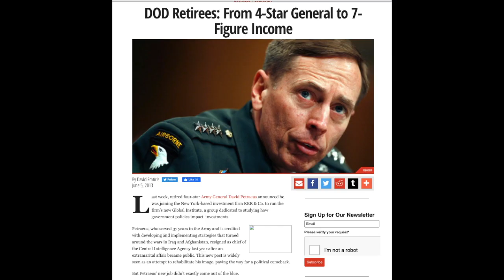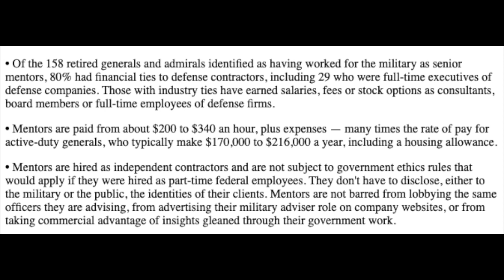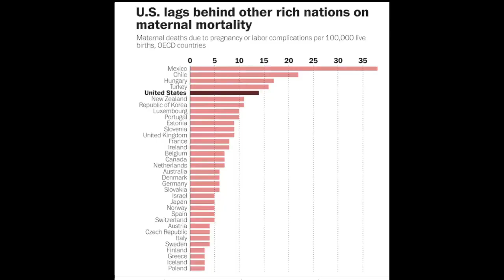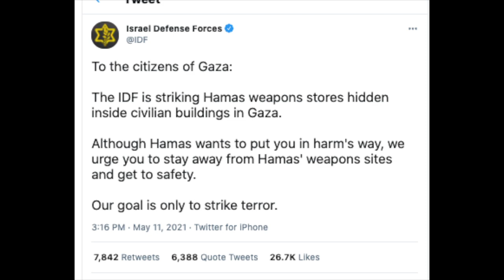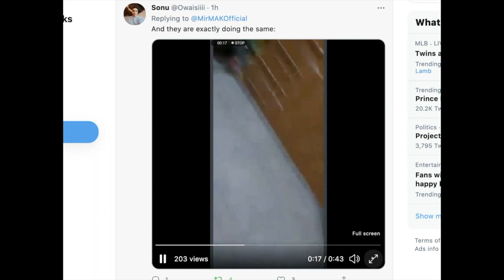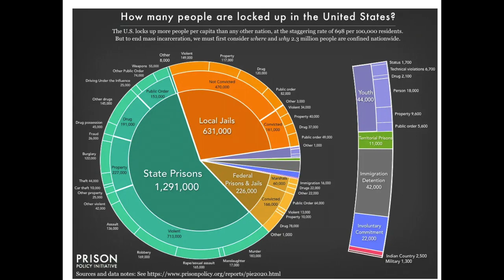Enough with the BS from the Squad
Are you sick and tired of our elected officials lying to us?
Abusing our tax dollars to bomb children in other countries?
Isn't it time we all said, "enough with the BS?"

MUSIC, gardening.
Discussing my experience with corona virus.
Philosophy, compassion, empathy, let's do that.

Pauline Schneider holds three degrees including  an AAS in Radio and Television Production, a Bachelors in Anthropology and Sociology, and a Master of Education with emphasis on Social Studies and Special Education from Manhattanville, NY.
In 2014 she released her first official documentary, Going Dark, featuring Dr. Guy McPherson.
In 2015 she co-authored with Dr. McPherson, a book for adolescents, Ms.Ladybug and Mr. Honeybee, a Love Story at the End of Time.
She is a certified Grief Recovery Method Specialist, and a certified facilitator for the Alternatives to Violence Project.
Pauline also holds a certification in Landscape Design from the NY Bronx Botanical Gardens.
Her film production company is Woodthrush Productions.